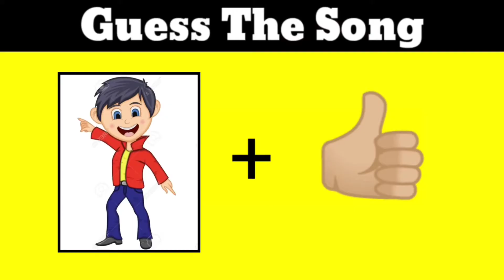GUESS THE SONG BY EMOJIS 🤔 || NEW SONG